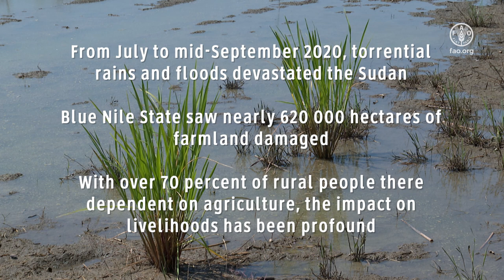Torrential floods hit the Sudan – Suad’s story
Heavy rains caused devastating flooding across the Sudan in September 2020, with the River Nile reaching water levels not seen for nearly a century. It ranks among the worst floods ever recorded in the region. Blue Nile State saw thousands of hectares of land destroyed and with the majority of people there relying on agriculture for their livelihood, the impact has been profound. Suad’s family is among those most affected after the floods destroyed her crops, leaving her with nothing. FAO is providing livelihood support to vulnerable flood-affected households like Suad’s to ensure that they can continue their agricultural activities in the coming seasons.